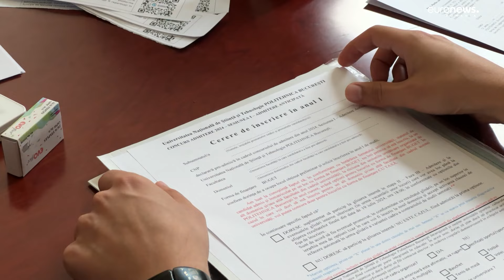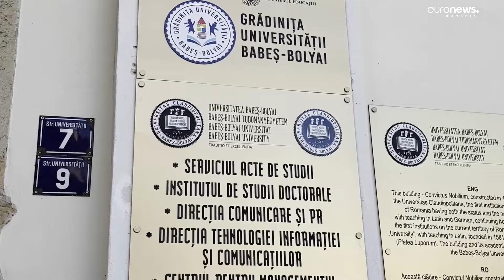Au început înscrierile pentru noul an universitar. Cum își aleg elevii viitoarea facultate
Pentru elevii care au încheiat sesiunea de Bacalaureat, urmează etapa de înscriere la facultate. Cei care își doresc să devină studenți la Politehnica pot depune actele și fără diplomă de BAC sau adeverința de absolvent. Elevii pot alege dintre cele 21 de facultăți.